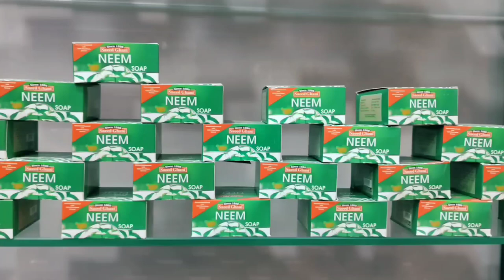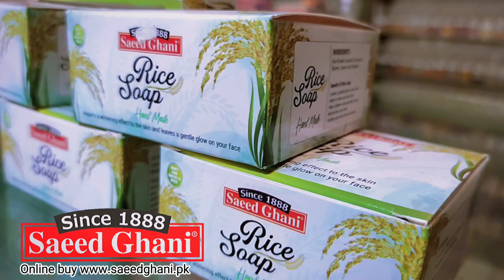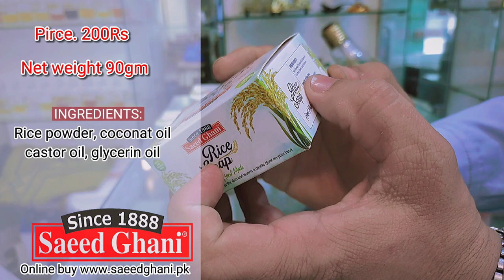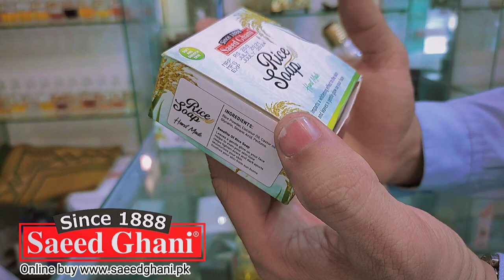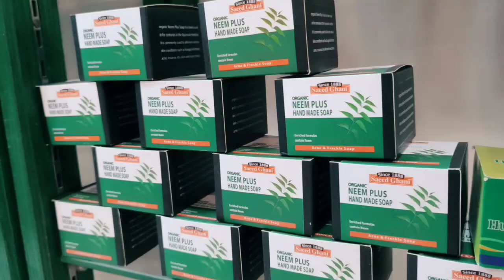Saeed ghani Rice soap review | Rice benefits | best for skin whitening & Anti Bacterial | Skin Care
Whatsapp Order : Cash on delivery is available all over in Pakistan.

Order and Free advice for skin and hair care.
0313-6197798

Saeed ghani Rice soap benefits:

Anti-Bacterial Rice Soap | Skin Care | Saeed Ghan
In addition to being great food, rice absorbs the germs and bacteria off skin with its absorbent properties, giving you extremely clean, germ-free skin.

Net weight 90gm
Price 200Rs

INGRDIENTS:
Rice Powder
Coconut oil
Castor oil
Glycerin